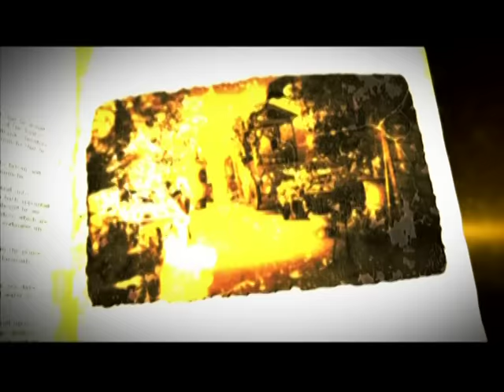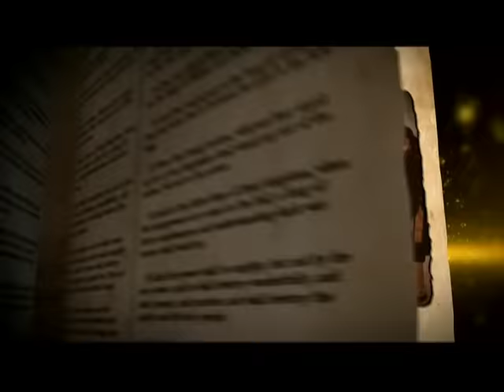TBN TV Stuntman Show! The Holy Spirit is talking to you everyday. Phil Munsey Praise Show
TBN Praise The Lord show with Gene Sullivan and Christian Stuntmen.  Please see our other great video with Gene and Paul J Crouch, it's really a good one too. Be Being Filled with the Holy Spirit.  Obeying the Holy Spirit has everything to do with LIFE AND GODLINESS!